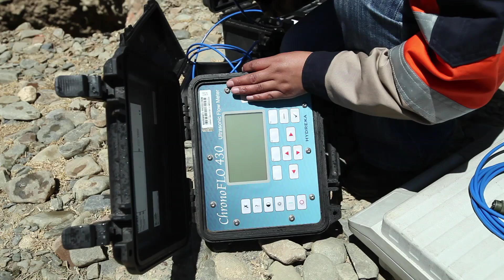Derretimiento de los glaciares: El lento desastre en los Andes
Con el derretimiento de los glaciares, el cambio climático ya se ha transformado en un hecho cotidiano para los más pobres. Los científicos usan la tecnología satelital para encontrar la manera de hacer frente a la dramática escasez de agua en la región andina. Un desastre lento y silencioso que ha comenzado a afectar a millones de personas.